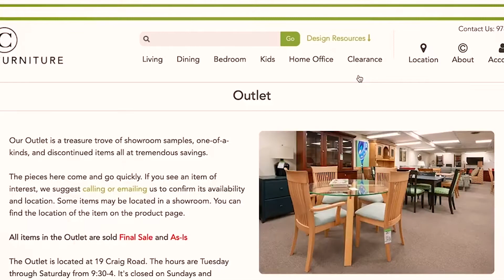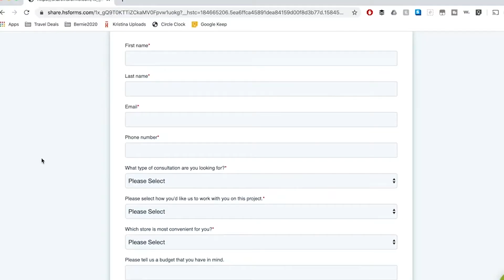What You Should Know Before You Start Shopping For Furniture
Ready to check out some custom furniture options for yourself? Drop by one of our six locations: